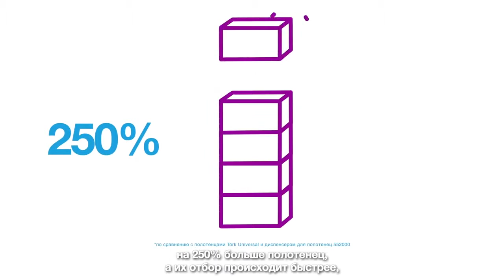Tork PeakServe Новый стандарт бумажных полотенец для туалетов с высокой проходимостью